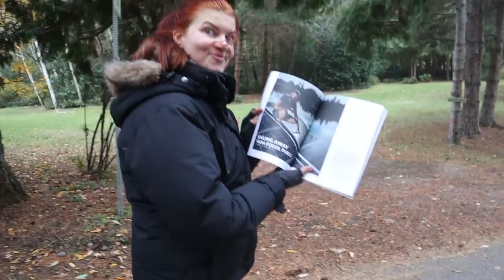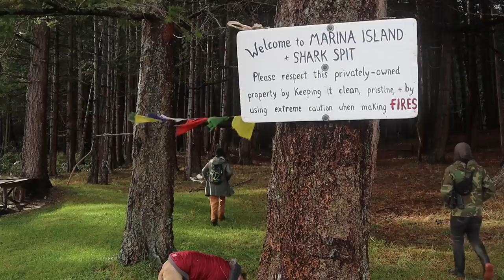The Bimini - Sink or Swim 194